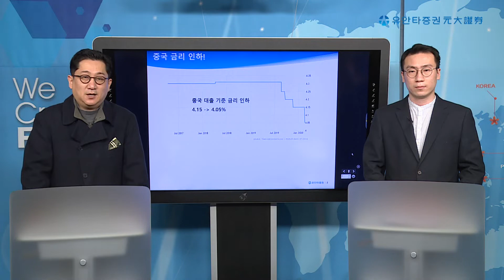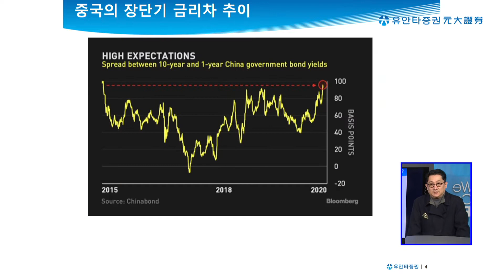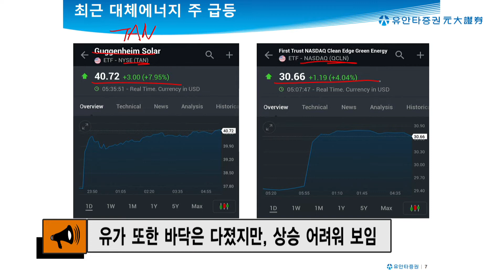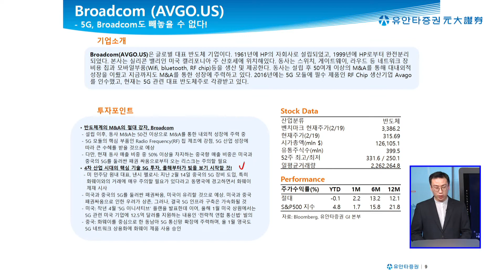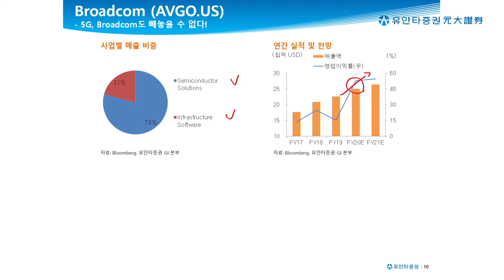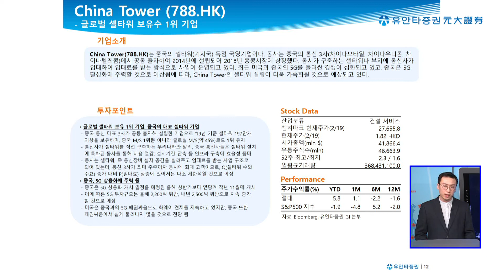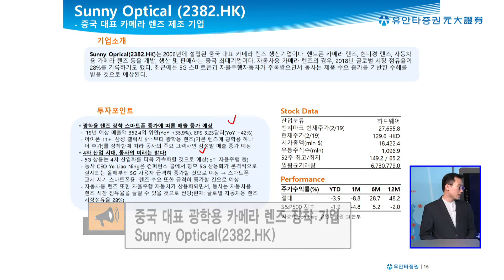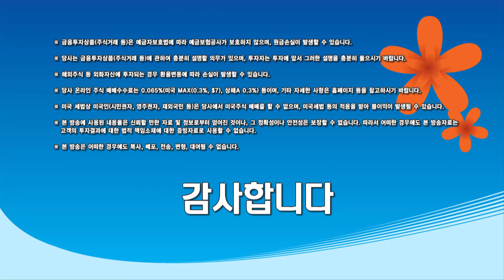[유동원의 글로벌 투자 이야기] 미-중 5G 종목 추가 들여다 보기!